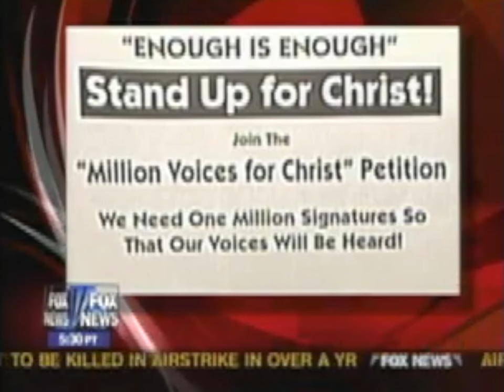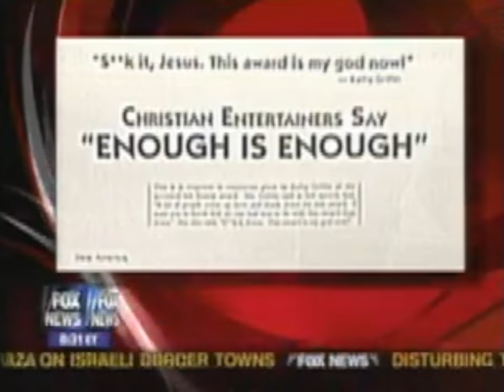Kathy Griffin: "Suck It Jesus" (Fox News Outrage)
Bill O'Reilly discussing Kathy Griffin saying "Suck It Jesus" at the 2007 Emmys.